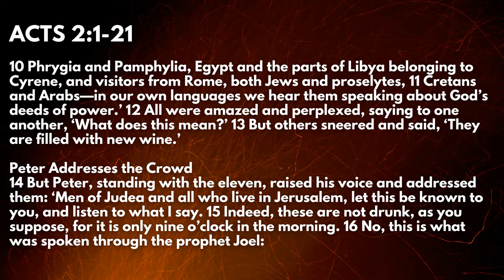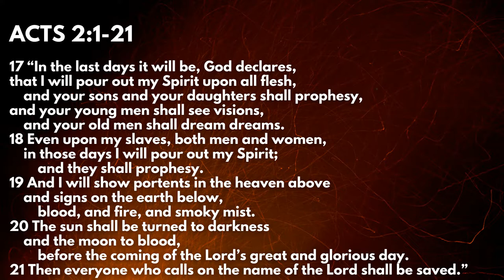Let the Sparks Fly! | Holy Spirit | I Sing the Mighty Power of God | Fort Hill UMC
Join us for Pastor Marc Brown's sermon "Let the Sparks Fly!" and the accompanying scripture Matthew Acts 2:1-21. Jacob Dishman provides us with the worship music "Holy Spirit" by Jesus Culture and "I Sing the Mighty Power of God" by Penny Rodriguez.